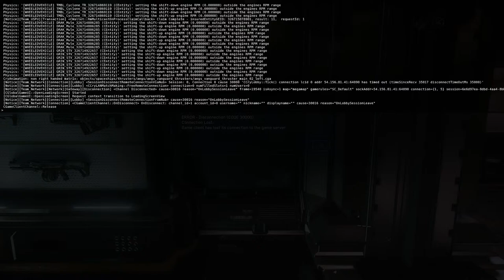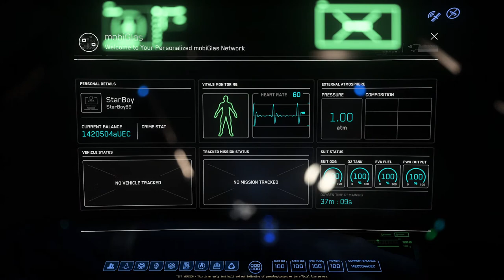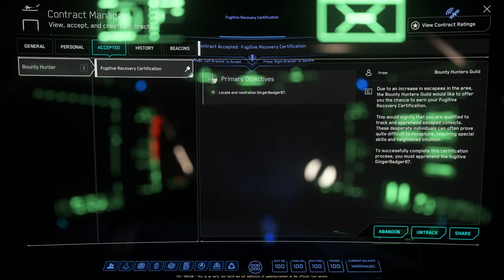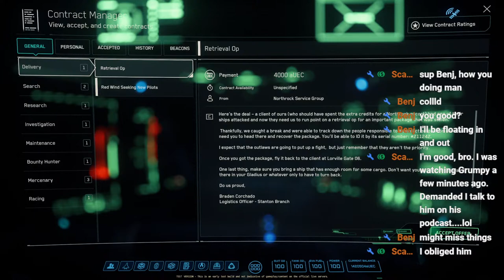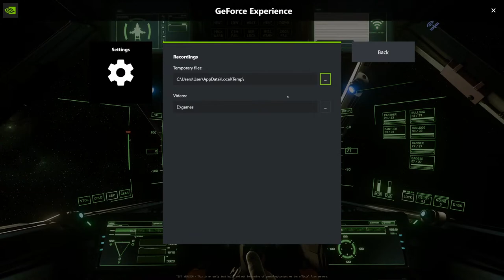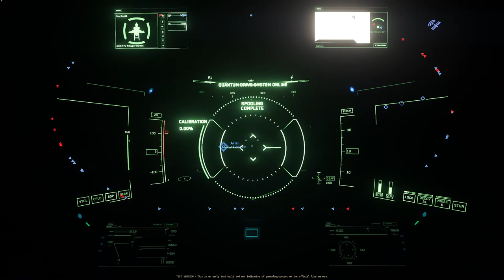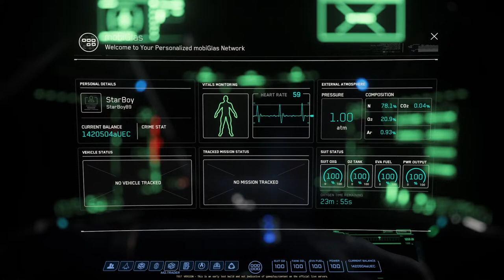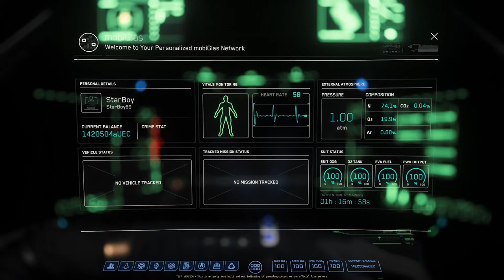RANDOM SUNDAY STREAM?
Are you new and want to play Star Citizen?

games like star citizen star citizen 85x cloud gaming star citizen star citizen app star citizen 16008
star citizen reddit 300i star citizen 890j star citizen origin 400i standalone ships star citizen
star citizen discord star citizen orion space citizen game star citizen mole star citizen kickstarter
star citizen ship prices star citizen referral star citizen pc cig star citizen rsi ships rsi pledge
robert space industries ships play star citizen geforce now star citizen star citizen best ships